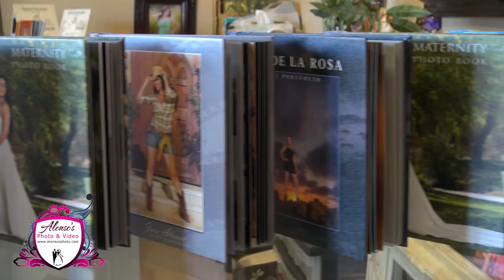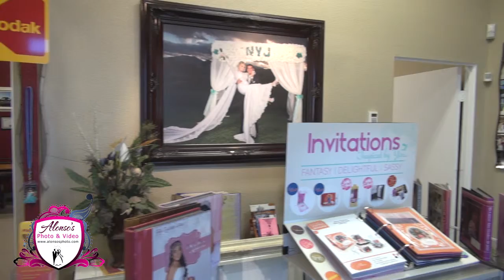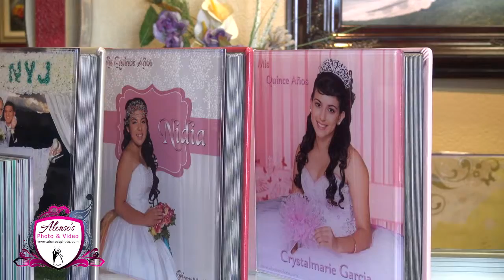Alonso's Photo Studio "Tour"